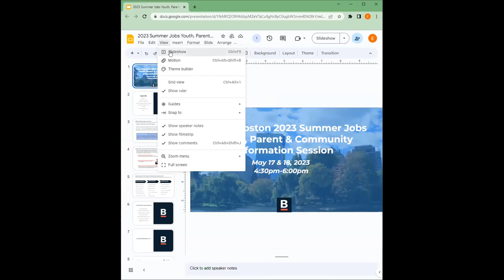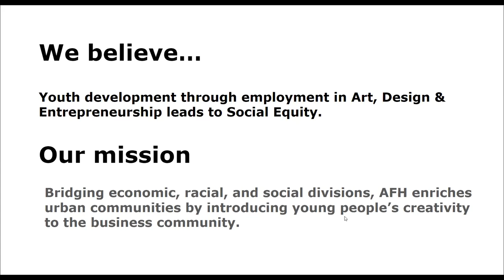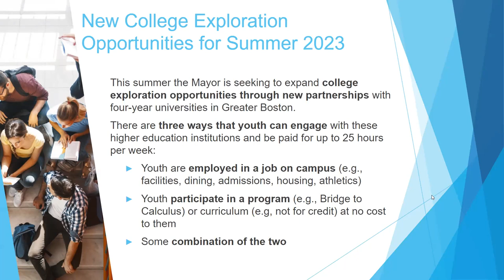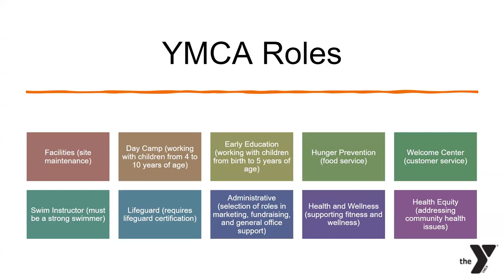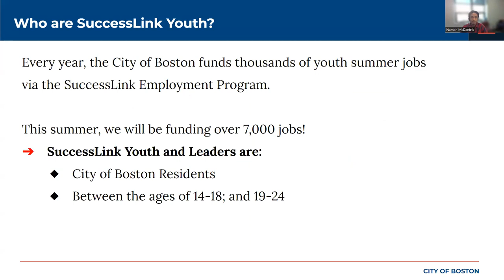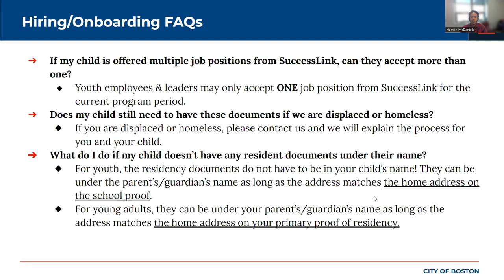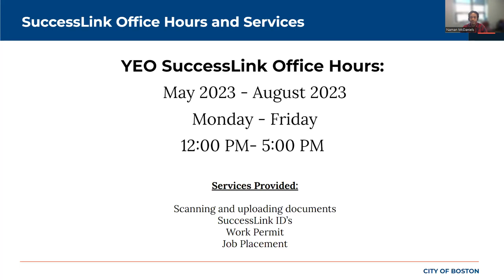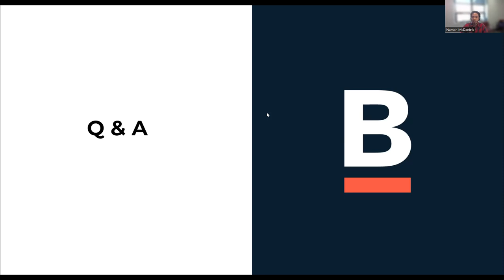2023 Youth Summer Jobs Information Session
Recording of an info session held to discuss the City of Boston's 2023 Youth Summer Jobs program